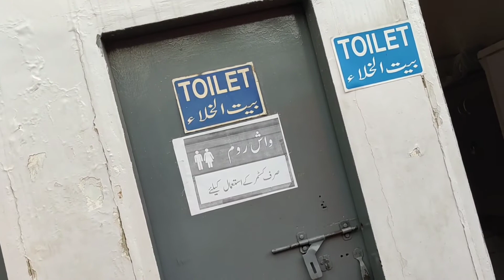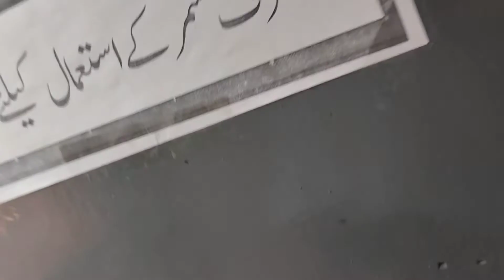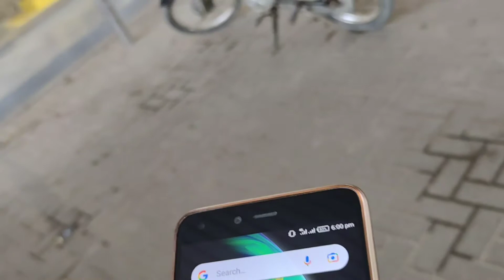Mystery Shopping Vlog || Free Petrol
How to perform mystery shopping